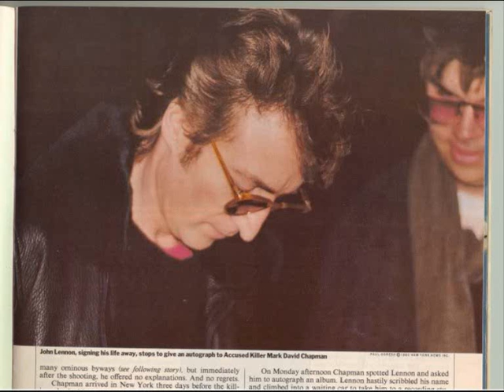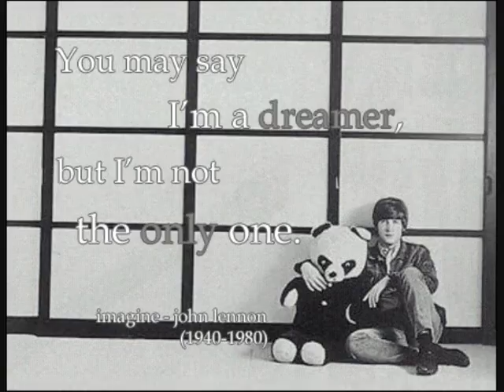it's dec. 8 2009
just watch , just watch